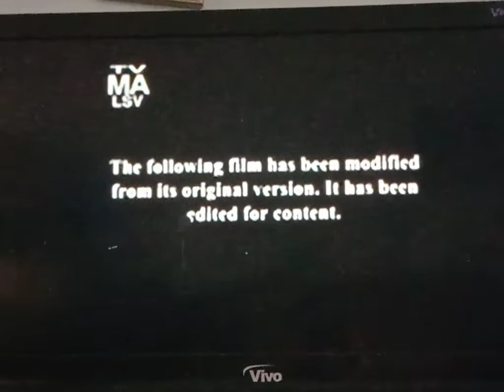Sausage Party Fxx Intro